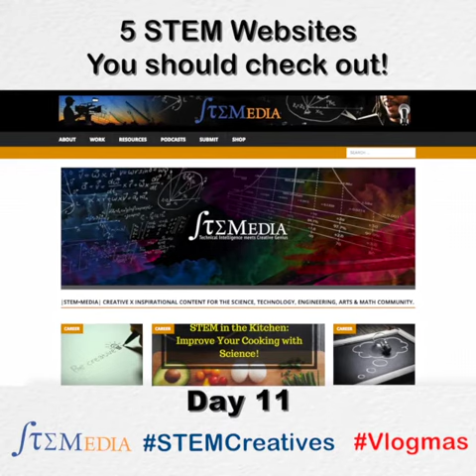STEMedia Vlogmas #11 "5 STEM Websites" Day 11 -Dr. Nee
Vlogmas 11/31: Ok sure, this video may be a little bias to the "E" for Engineering... 😊

"5 STEM Websites?" Day 11 - Dr. Nee | STEMedia Vlogmas Challenge 2017
Nehemiah J. Mabry, Ph.D.
Instagram.com/_STEMedia
Facebook.com/STEM.Media
Twitter.com/_STEMedia